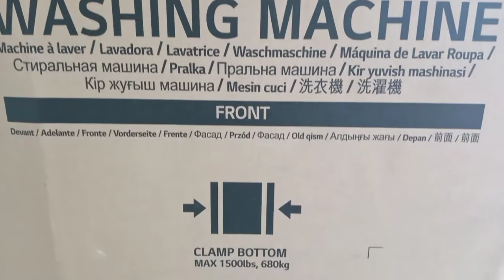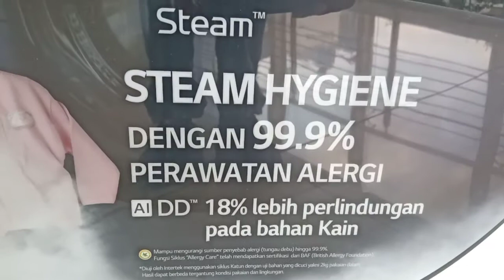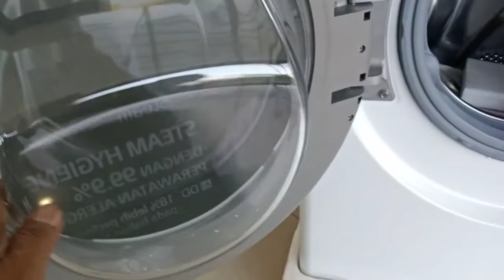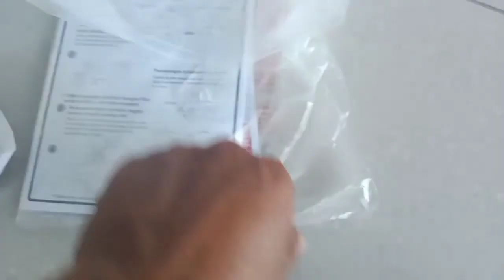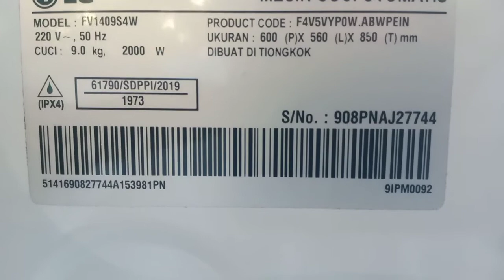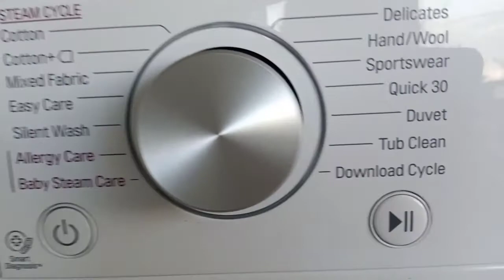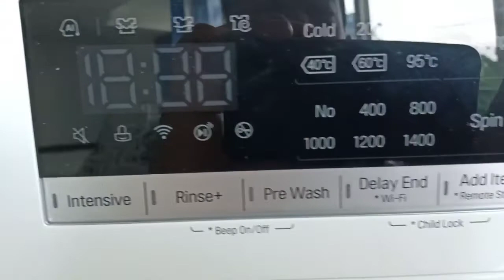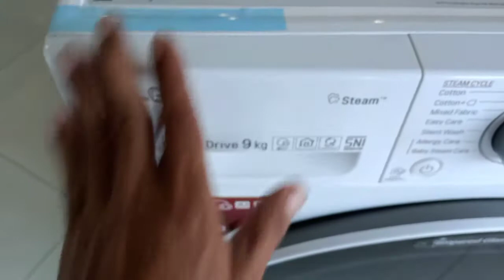REVIEW MESIN CUCI TABUNG DEPAN LG 9KG FV1409S4W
Kenmbali lagi channel youtube ku teman teman

video berikut kita review mesin cuci lg tabung depan 9kg dari lg dengan seri FV1409S4W

Langsung saja tonton ya biar tahu dan tidak penasaran bagian bagian nya dan fiturnya dari mesin cuci ini..👍

Terima kasih
Wassalam mualaikum wr wb .
Salam ciiaaooo